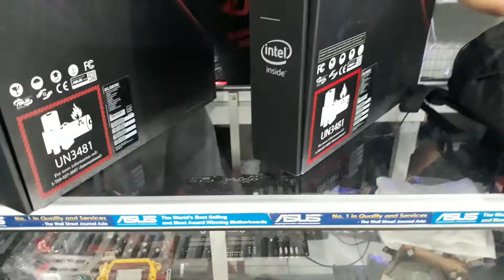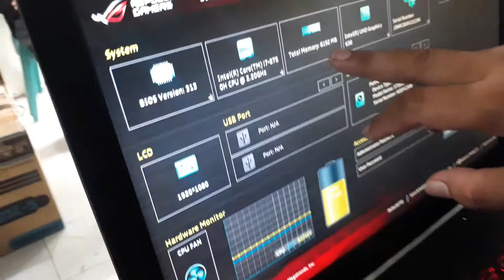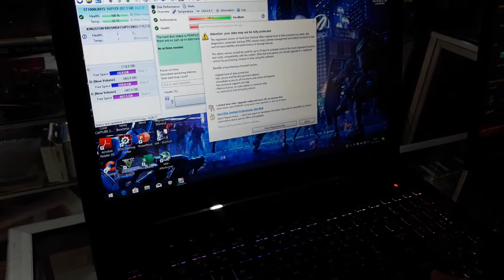Ada 2 jenis seri ROG GL 503 G Pilih mana..